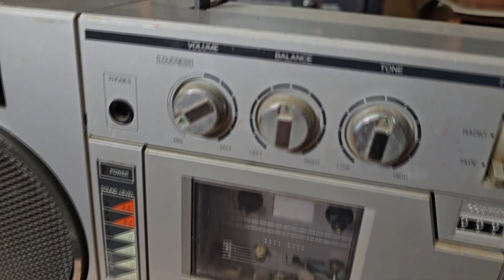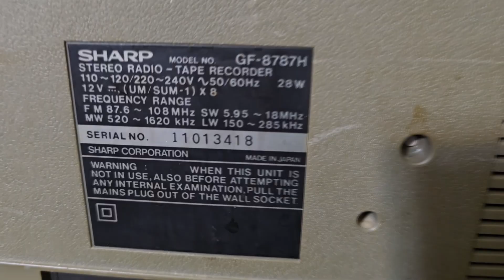Sharp Boombox: Acoustic Engineering: Size Matters?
Introducing the legendary unique Boomboxes: First try of the smaller SHARP GF-7300 from the 70s and the Monster Boombox SHARP GF-8787 from the 80s. Remember the satisfying click of a cassette player, or the anticipation of flipping a record? Portable audio has come a long way, but some sounds are truly timeless. Join us on a nostalgic trip to rediscover the iconic devices that shaped how we listened to music on the go, from bulky boomboxes. Before earbuds and streaming, how did we take our music with us? Prepare to be amazed as we unveil the forgotten innovations and beloved gadgets that transformed personal listening. You'll discover the surprising origins of your favorite portable audio experiences and marvel at the designs that once defined cool. The engineering behind Sharp boomboxes is explored, analyzing whether their size significantly impacts acoustic performance. A compelling look at how design choices in these classic devices influence their sound can be expected. Ever wonder if bigger truly *is* better when it comes to sound? We're diving deep into the iconic Sharp boombox, exploring the acoustic secrets hidden within its classic design. Prepare to be surprised by what we uncover about how size really impacts that booming sound! Your old boombox might sound massive, but is that just an illusion? We’re pulling back the curtain on Sharp’s legendary engineering to reveal if their design choices were pure genius or just for show. Discover the real science behind that classic portable sound. A nostalgic journey through the evolution of portable audio is presented, showcasing iconic devices from past decades. The distinct sounds and designs that defined each era of on-the-go music listening are explored. @Angelicaaudio @youtubecreators